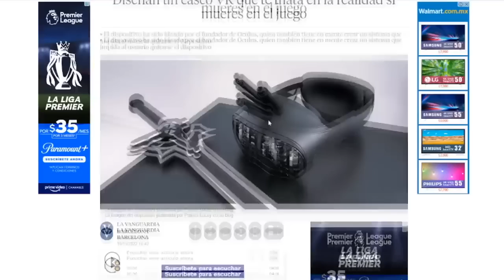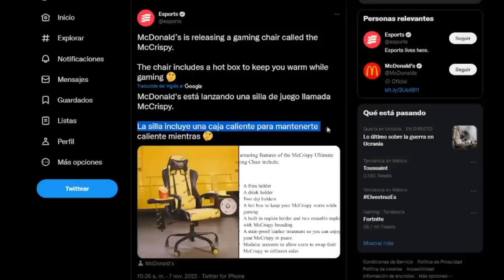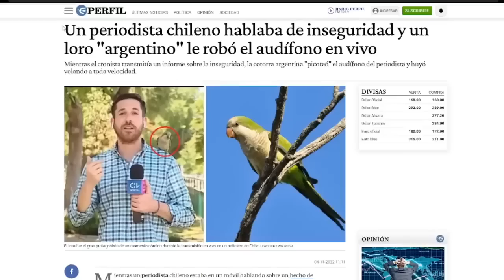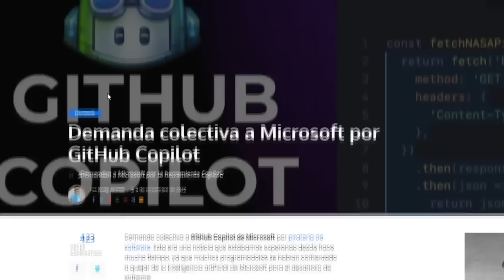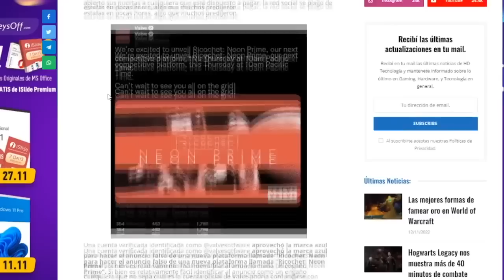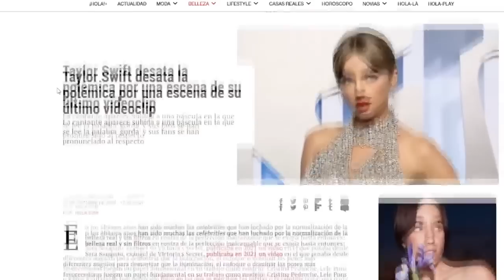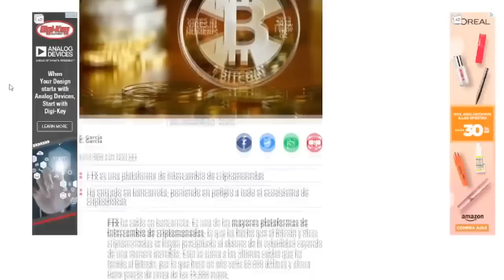Galactik Nius #66 | Pajarraco ladrón de audífonos, Tesla fuera de control en China y Mas...